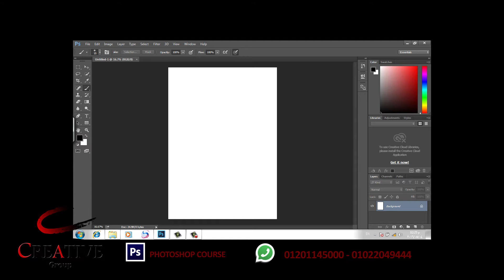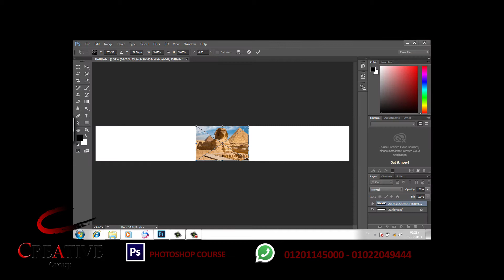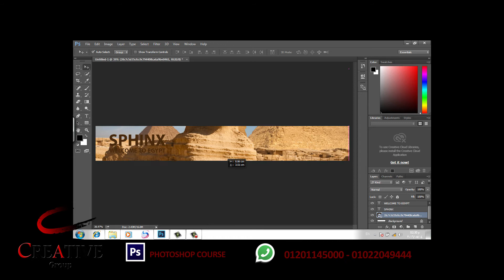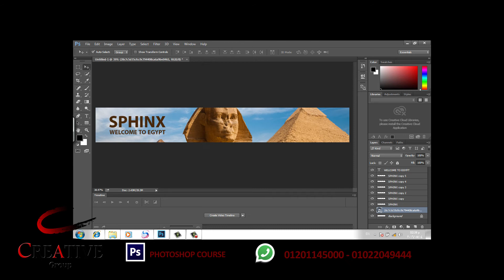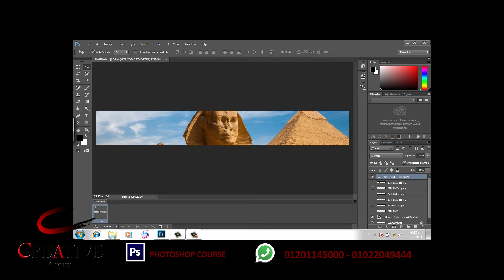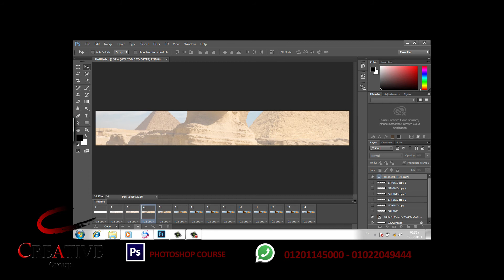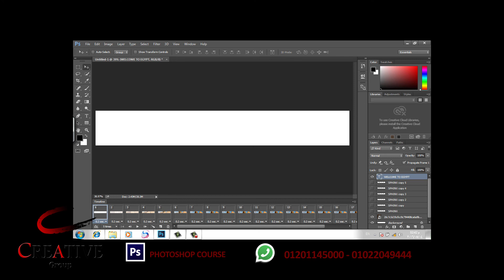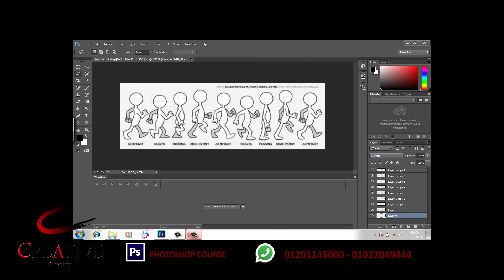Photoshop Eng / Menna Drwesh GIF lecture 17